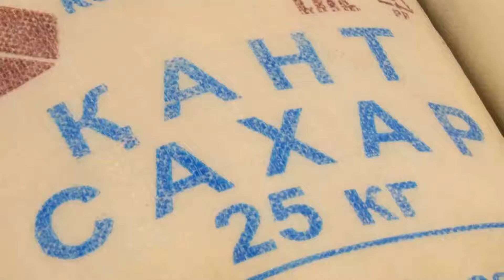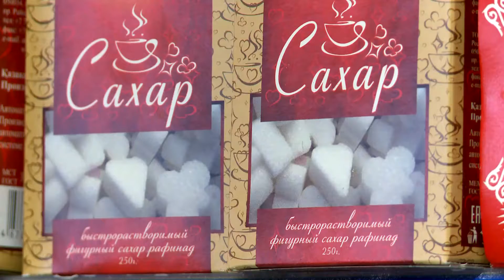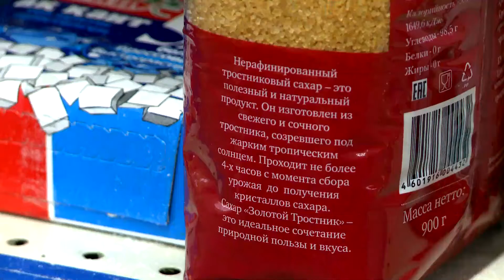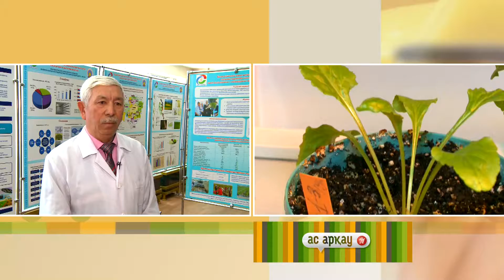Ас арқау - 22.04.2017 (№305)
Сәуыр 22-ші күні, «Хабар» арнасынан кезекті санын өткізіп алмаңыз.

Производство: Телекомпания Апорт
Автор идеи и шеф-редактор: Тамара Аушахметова
Режиссер монтажа: Марал Абдрахманова
Монтаж: Алмат Ильясов
Ведущая: Айгерім Ермұратқызы
Выпускающий редактор: Данеш Асқарбекұлы
Генеральный продюсер: Ирина Барманқұлова

Канал вещания: Хабар
Выпуск № 305